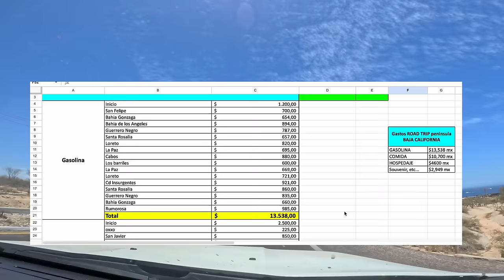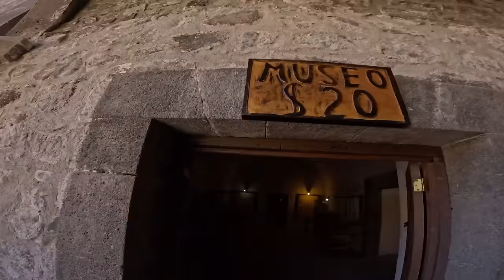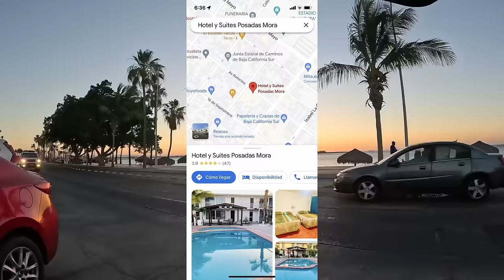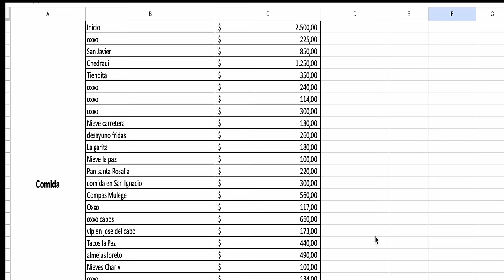GUIA DEFINITIVA para tu VIAJE por Carretera en la Península de BAJA CALIFORNIA, 15 Dias INOLVIDABLES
Con este video podrás planear tus vacaciones ideales por Baja California y Baja California Sur , te dejamos día por día las actividades , los gastos , y todas las recomendaciones de cada lugar , lo mejor de BAHIA DE LOS ANGELES , MULEGE , LORETO , LA PAZ , CABOS SAN LUCAS ,Y MUCHO MAS!

Esperamos que te guste y sobretodo que te sirva :D